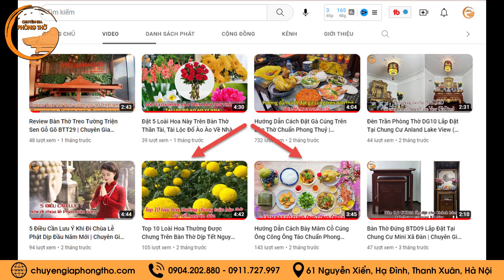Tết Hàn Thực Vào Ngày Nào Âm Lịch? Nguồn Gốc Và Ý Nghĩa Của Tết Hàn Thực | Chuyên Gia Phòng Thờ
Tết Hàn Thực đã xuất hiện từ rất lâu ở đất nước ta và đã trở thành 1 ngày lễ quen thuộc với tất cả mọi người. Ngày tết này còn có 1 cái tên dân dã và quen thuộc hơn, đó là Tết bánh trôi bánh chay. Tuy nhiên, không phải ai cũng biết chính xác tết hàn thực rơi vào ngày nào âm lịch hay nguồn gốc và ý nghĩa sâu xa của ngày lễ này. Trong video ngày hôm nay, Chuyên gia phòng thờ Việt Nam march sẽ giúp bạn giải đáp những điều thắc mắc đó.
1. Tết Hàn Thực là ngày nào âm lịch.
Tết Hàn Thực hay còn gọi là Tết bánh trôi bánh chay là ngày lễ diễn ra vào ngày mùng 3 tháng 3 âm lịch hàng năm. Trong năm 2023 này, Tết hàn thực rơi vào ngày thứ Bảy, ngày 22 tháng tư dương lịch.
2. Nguồn gốc và ý nghĩa của ngày Tết Hàn thực.
Hàn Thực là từ hán việt, có nghĩa là ăn đồ ăn nguội lạnh. Ngày lễ này bắt nguồn từ bên Trung Quốc và đã du nhập vào nước ta từ xa xưa.
Khi du nhập vào nước ta, Tết Hàn thực đã được hợp nhất với Tết bánh trôi bánh chay để trở thành dịp lễ có ý nghĩa rất đặc biệt, mang đậm bản sắc văn hoá của dân tộc Việt Nam ta. Mỗi năm cứ vào ngày này, người người nhà nhà đều nô nức nặn bánh trôi bánh chay để dâng cúng lên bàn thờ gia tiên, thể hiện lòng thành kính với tổ tiên và hướng về nguồn cội.
Thêm vào đó, bánh trôi và bánh chay đều được làm từ bột gạo. Nguyên liệu và cách chế biến 2 món ăn này đều chứa đựng tinh hoa văn hoá của nền văn minh nông nghiệp lúa nước. Hình ảnh những chiếc bánh trôi, bánh chay vừa trắng vừa tròn xếp sát nhau cũng dễ khiến người ta liên tưởng đến bọc trăm trứng của mẹ Âu Cơ trong sự tích Con rồng cháu tiên của dân tộc ta.
Về nguồn gốc của ngày tết này, đó là 1 phong tục đã có từ lâu đời của người Trung Quốc. Phong tục ăn đồ ăn nguội lạnh trong ngày Tết Hàn thực bắt đầu xuất hiện ở nước Tấn vào thời Xuân Thu Chiến Quốc, liên quan tới câu chuyện giữa vua nước Tấn là Tấn Văn Công và hiền sĩ của ông ta tên là Giới Tử Thôi.
3. Mâm cỗ cúng Tết hàn thực gồm những món gì?
Mâm lễ cúng tết hàn thực chỉ có những lễ vật rất đơn giản, gồm có hương, hoa, mâm ngũ quả đại diện cho ngũ hành, trầu cau và 1 ly nước sạch. Ngoài ra, không thể thiếu món bánh trôi và bánh chay. Gia chủ nên bày 3 hoặc 5 đĩa bánh trôi, 3 bát bánh chay lên bàn thờ.
4. Giờ nào tốt để làm lễ cúng tết hàn thực.
Ngày 22 tháng tư năm 2023 có các khung giờ tốt sau có thể làm lễ cúng tết hàn thực:
giờ Thìn (từ 7 giờ đến 9 giờ), giờ Tỵ (từ 9 giờ đến 11 giờ), giờ Thân (từ 3 giờ chiều đến 5 giờ chiều), giờ Dậu ( từ 5 giờ chiều đến 7 giờ tối).
5. Khi cúng tết hàn thực, gia chủ cần lưu ý những gì.
Ngày chính diễn ra lễ cúng Tết hàn thực là ngày mùng 3 tháng 3 âm lịch. Tuy nhiên, nếu gia chủ bận, không thể làm lễ đúng ngày thì có thể làm bù vào 1 ngày bất kỳ trong tháng 3 âm lịch cũng được.
Tết hàn thực ở ta khác bên Tàu ở chỗ: Người dân vẫn có thể dùng lửa, nhưng giống bên họ là sẽ có thêm các món đồ ăn nguội lạnh.
Trong ngày tết hàn thực, các món ăn dâng cúng lên bàn thờ phải là các thực phẩm nguội, các món ăn được chế biến sẵn từ trước, ví dụ bánh trôi, bánh chay, thịt nguội.
Gia chủ nên làm lễ cúng trước 7 giờ tối để thuận tiện cho sinh hoạt của các thành viên trong gia đình và tránh việc mọi người bị đầy bụng, khó tiêu do ăn bánh trôi bánh chay sát giờ đi ngủ.
Nên giữ cho phòng thờ sạch sẽ và tôn nghiêm. Không nên đặt hoa giả, đồ ăn giả hoặc đồ ăn đã bị ôi thiu lên bàn thờ. Tất cả các món đồ cúng bày lên bàn thờ phải là đồ ăn thật, tươi mới và sạch sẽ.
Sau khi đã cúng xong, cả gia đình sẽ cùng nhau quây quần ăn bánh trôi, bánh chay và cầu mong những điều may mắn, tốt đẹp sẽ đến với gia đình mình.
Chuyên gia phòng thờ Vietnamarch
- Địa chỉ showroom: số 61 Nguyễn Xiển, phường Hạ Đình, quận Thanh Xuân, Hà Nội
- Lịch làm việc: 8h30 – 17h30 từ T2 – T6, 8h30 – 12h30 T7
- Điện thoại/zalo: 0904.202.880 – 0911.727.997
Cảm ơn các bạn đã quan tâm theo dõi và ủng hộ Chuyên gia phòng thờ Vietnamarch!
- Đặt 5 Loài Hoa Này Trên Bàn Thờ Thần Tài, Tài Lộc Đổ Ào Ào Về Nhà